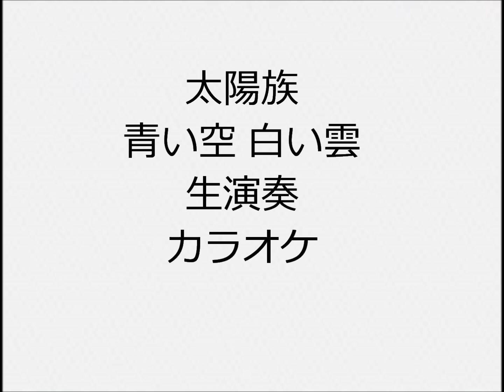太陽族 青い空 白い雲 生演奏 カラオケ Instrumental cover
1人で全楽器弾いてます  ドラムはキーボードにドラムがあるので、それで叩いてます ドラムもピアノもシンセもあまり得意ではないので、弦楽器含め自己流の所多々あります  I play all instruments but i don’t play real drums I use electronic keyboard instead of real drums  I’m not good at playing so …
参考動画

太陽族